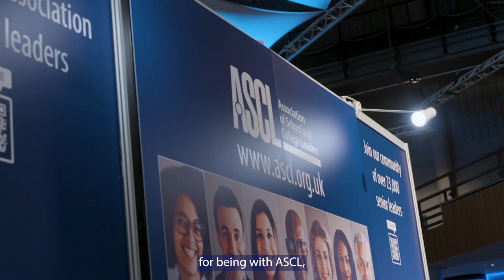Why join ASCL?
The Association of School and College Leaders (ASCL) is the leading professional association and trade union for all school, college and trust leaders. We are proud to support and represent more than 23,000 leaders of primary, secondary and post-16 education from across the UK.